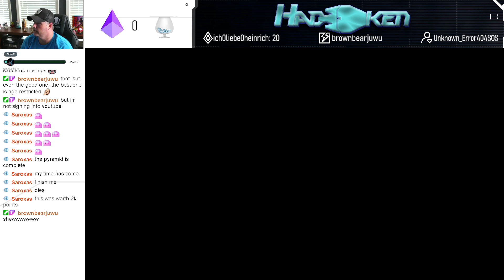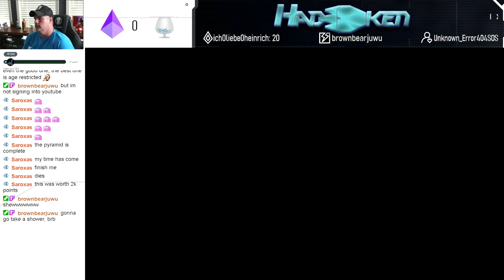Final Fantasy 6 Brave New World Mod Ep 115 I Cyan And His Son